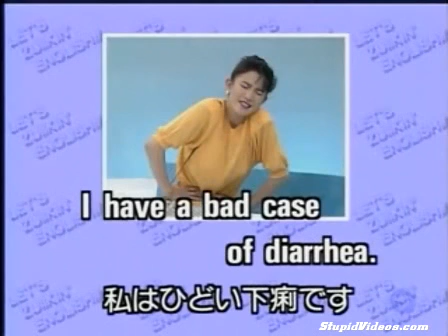日本女老师这样教英语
实在太搞笑了，这样怎么学习英语啊